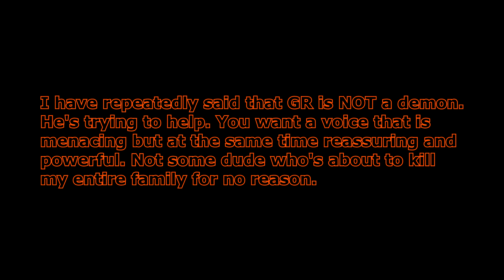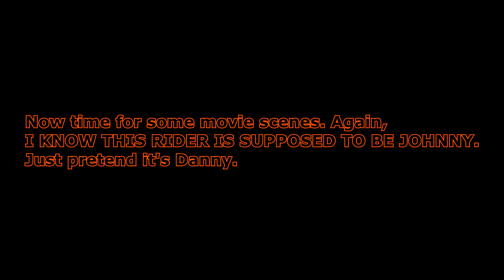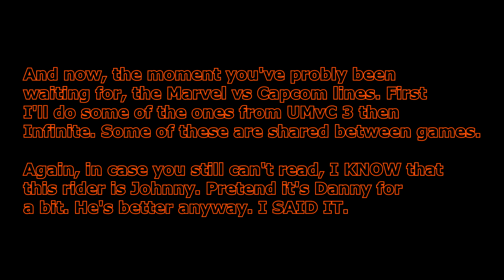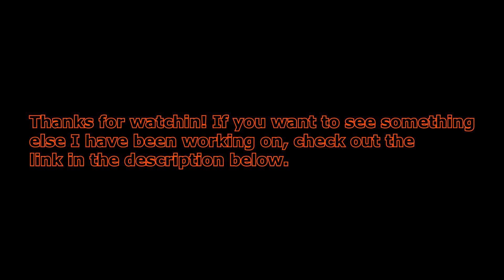Ghost Rider (Danny Ketch) Voice Test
Now with correctly edited clips

Something that I've wanted to try for a while now cause I HATE how GR sounds in Infinite. I know it's not 100% like the guy from UMvC 3 but it's supposed to be MY version right?